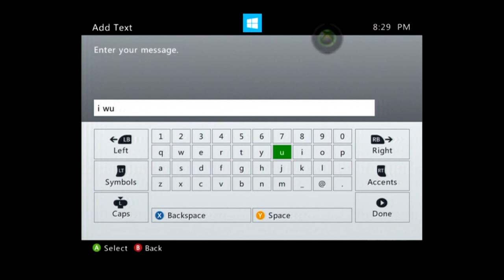Face Off 1v1 Hiding Tactics (A Tribute To The Hidden Masters)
Hope you enjoyed the video id so please leave a like it really helps me out!

Anything I can do on my videos to make them better leave a comment telling me what i can do thanks.

Hey! whats up Ahrora hope you enjoyed the video it was a lot of fun to make!